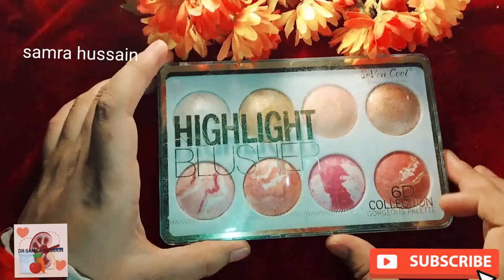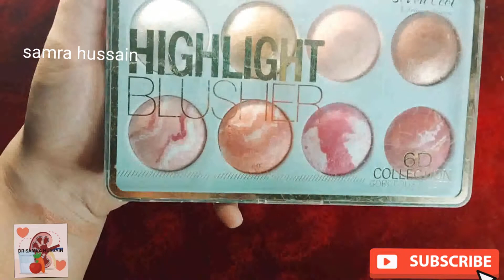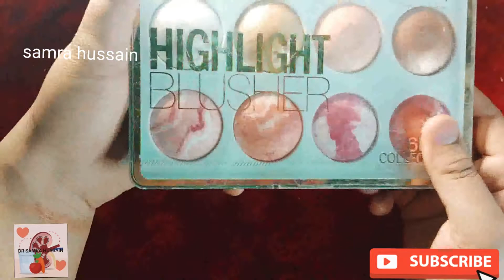beautiful highlighters and blushers in one pallet||blushers best shades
hi in this video I will explain you all about the beautiful pallet of highlighters and blushers at a time I will show you my pallet which I used as my makeup finishing which I think to be a best pallet as well as it is very affordable in price as well easy to carry hope you will like this video